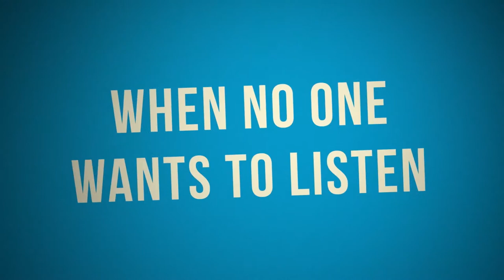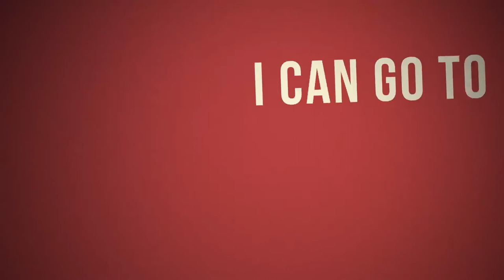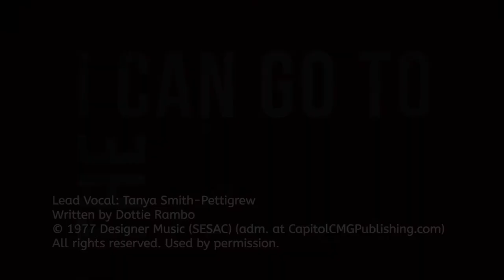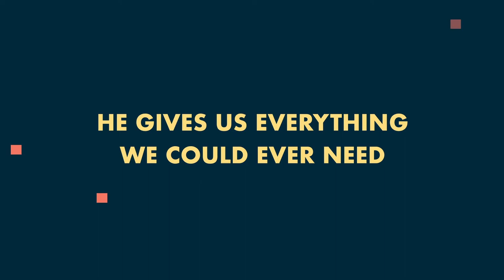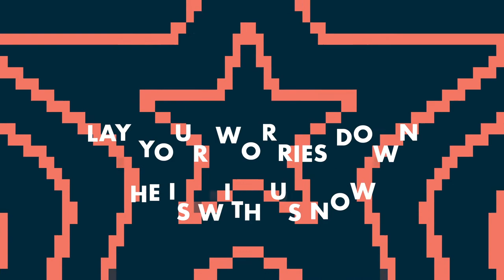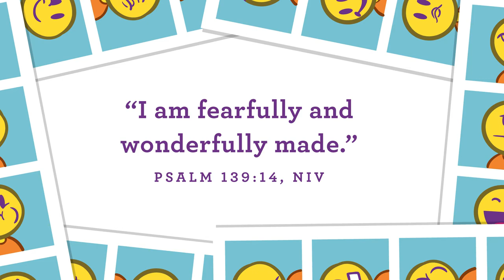8-9 Kid's Life Online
Join in with Pastor Melissa as she teaches how God created us!